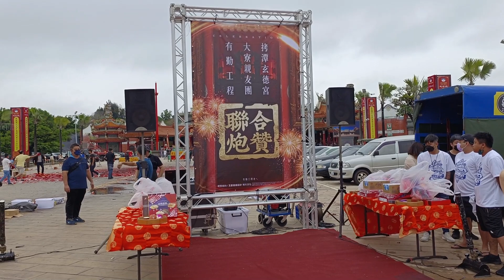兄弟力挺 202205